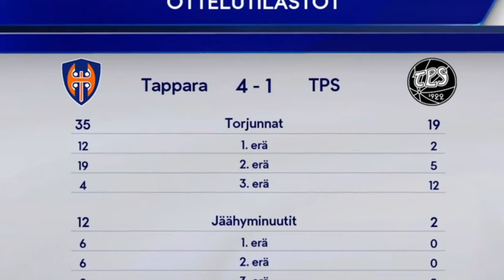Tappara - TPS 1. puolivälieräottelu Tampereella. Maalikooste.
TPS:llä ei ollut juurikaan jakoa tässä ottelussa. Toki kaksi maaleista tuli tyhjiin.